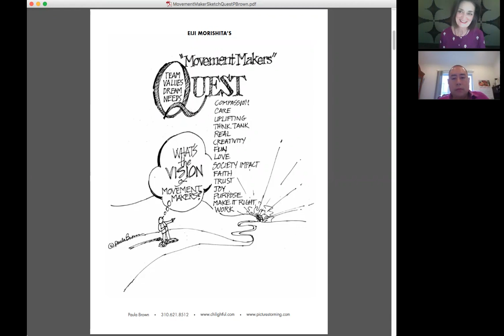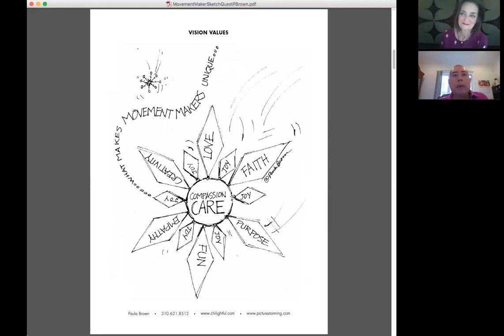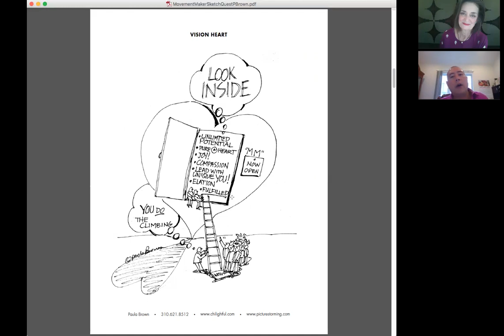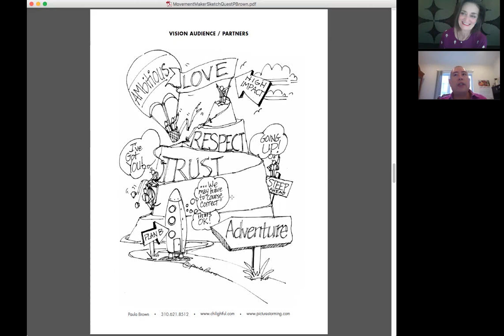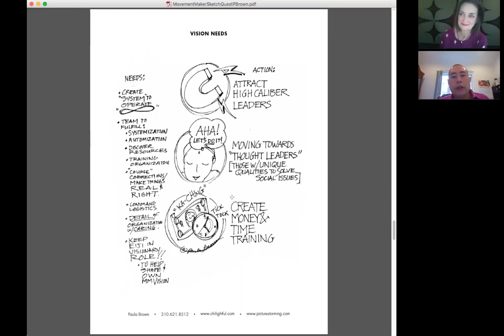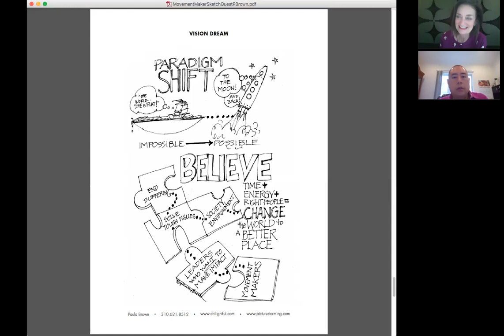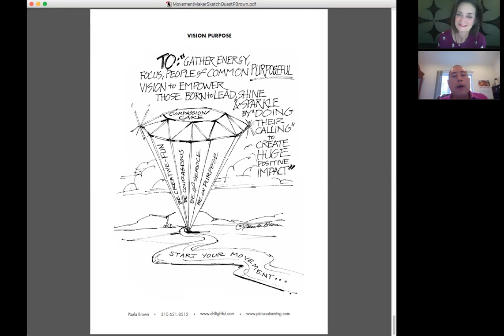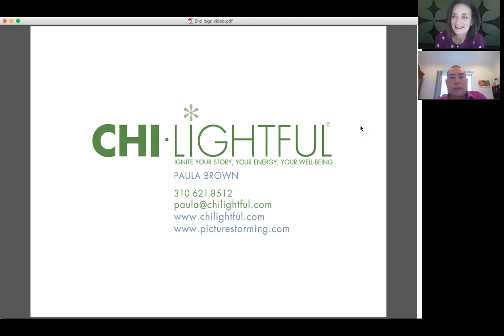Chi lightful Quick Sketch Paula Brown Eiji Morishita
Quick Sketch session for Movement Makers, Eiji Morishita Testimonial